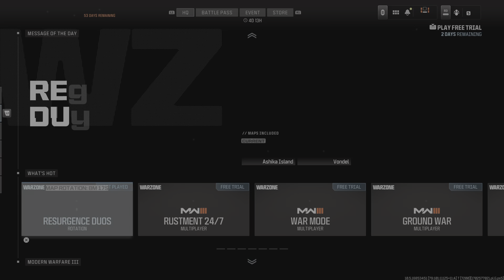Call of Duty_20231215215909